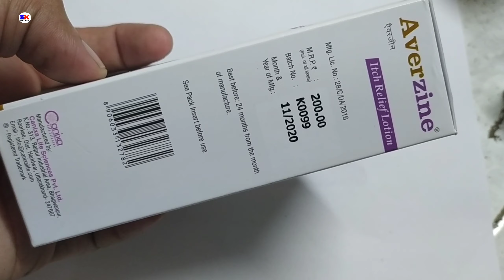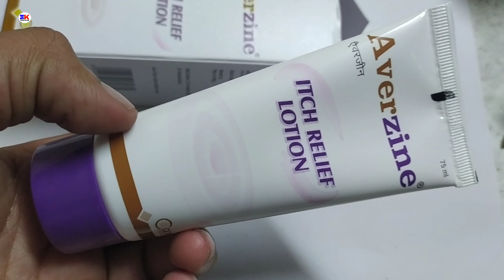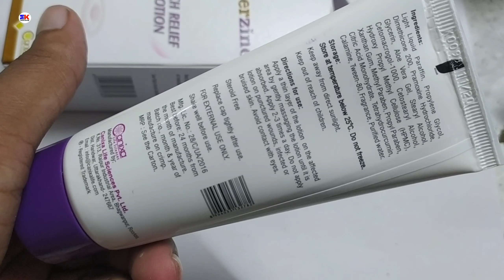Averzine Itch Relief Lotion | Averzine Lotion Uses Benefits Review in Hindi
kindly note